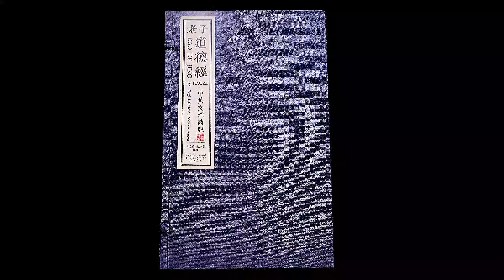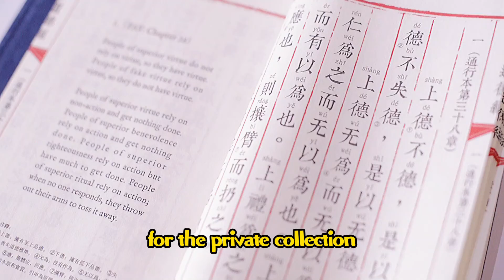Dao de jing by laozi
Dao de jing by laozi,english and chinese recitation version made of selected materials,is of great value for private collection.